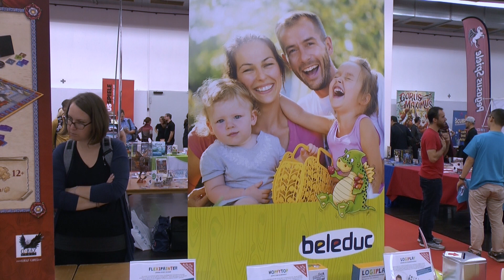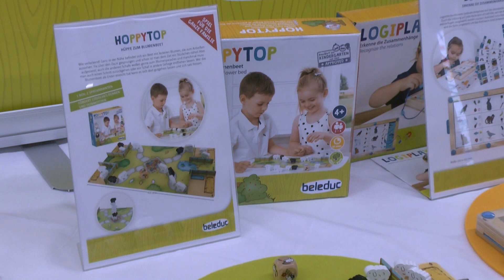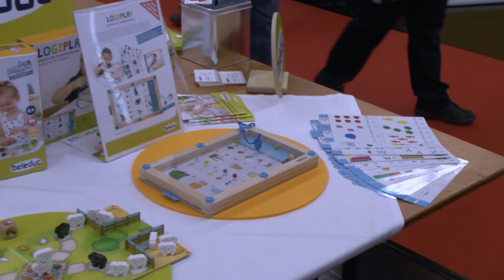SPIEL'18: 3 Neuheiten von Beleduc für Kinder!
Durch das Benutzen des Partnerlinks beim Spielekauf kannst Du den SpieleBlog unterstützen:

▬ Social Media ▬▬▬▬▬▬▬▬▬▬▬▬▬▬▬